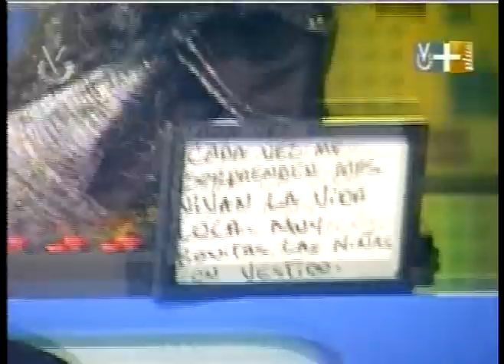ricky martin fuera del closet con los 5 del precipicio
otro acto mas de los 5 locos del precipicio ahora con la salida del closet de ricky martin